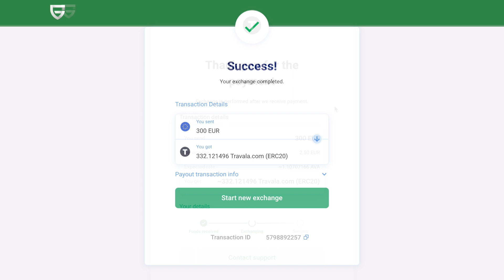How to Buy Travala (AVA) with Card on Guardarian. Step-by-step tutorial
In this tutorial, you will learn How to Buy travala with a credit/debit card🔝

Timecodes:
00:00 - Introduction
00:08 - Select the preferred fiat currency, and enter the amount
00:26 - Choose a payment method
00:29 - Fill in your wallet address
00:31 - Get verification
00:41- Perform the payment